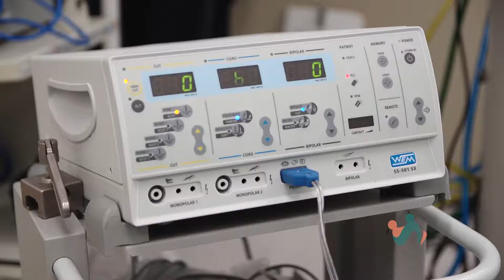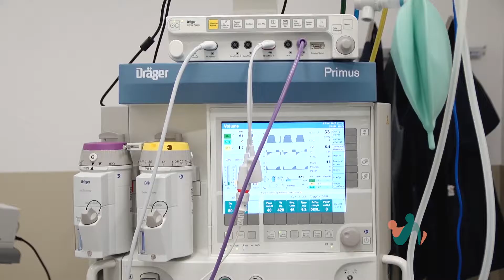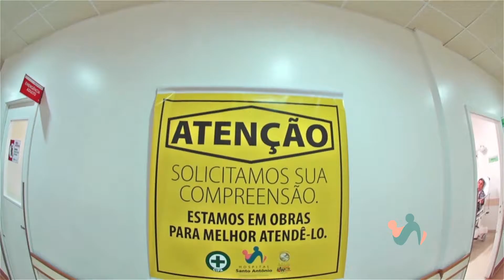VT resumo dos investimentos verba Trimania - Hospital Santo Antonio